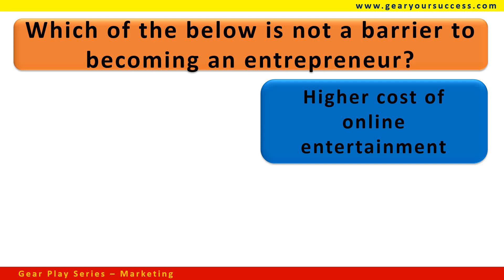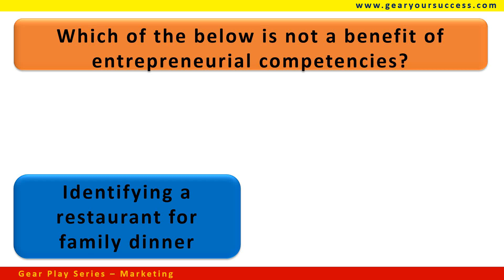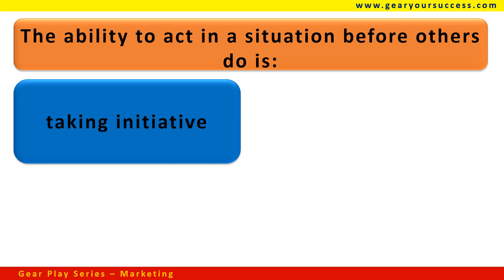Marketing - Entrepreneurship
This video is useful for those students who are in 12th standard studying marketing, commerce, business studies, management, psychology and those interested in marketing.